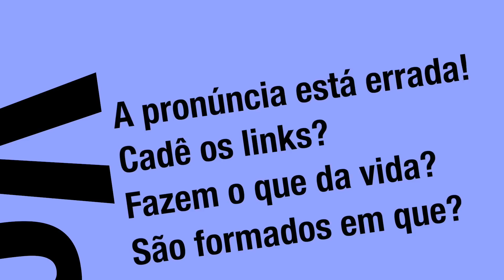50 Fatos sobre nós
Conheça 50 curiosidades sobre o Léo e o Bruno e lembrem-se de assistir até o final, vale a pena!